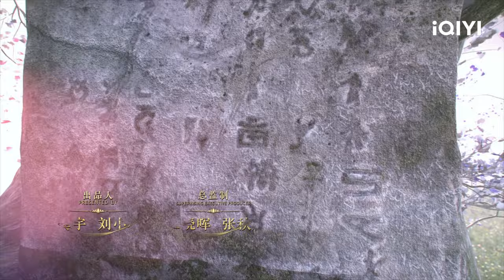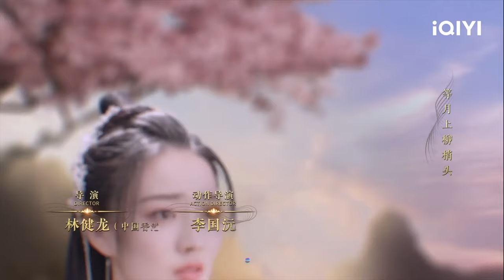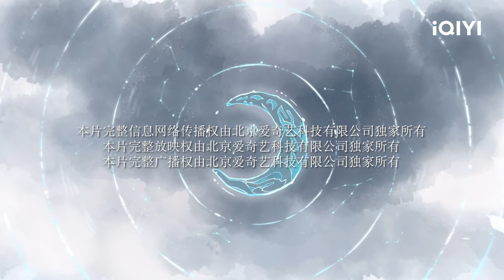【FULL】 二人感情升级~张彬彬徐璐重归于好！ | 月歌行 Song Of The Moon EP12 | 张彬彬 徐璐｜❤︎ 爱奇艺心动剧场 ❤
主演：张彬彬 徐璐

【剧情简介】 该剧根据蜀客的小说《奔月》改编。 少女柳梢（徐璐 饰）为与神秘人三日相伴的欢愉，换走了自己一生的命运，从此历经波澜壮阔，随他一场悲欢离合。为守苍生，为护爱人，他们历尽磨难坎坷，倾此一生，承君一诺。